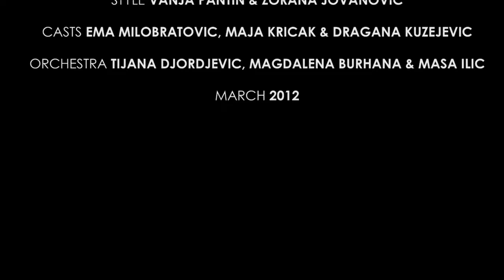Rade Davidovic ARINDY feat Katarina Zivkovic - Slazi me jos jednom OFFICIAL VIDEO